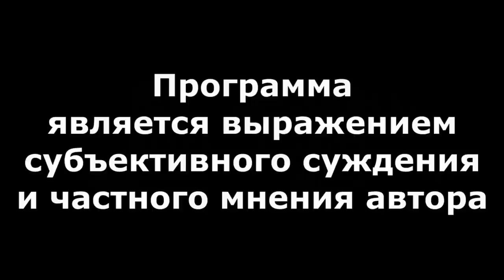"Весеннее обострение, или агония?!" "Открытая Политика". Выпуск - 483. 25.03.23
Хронометраж выпуска:
00:49 - Мэр под "уголовкой"...;
07:02 - Спасибо за помощь!;
07:57 - Весеннее обострение?;
16:02 - Она... утонула;
18:09 - Неприкольная Уфа...;
22:11 - Весенние странности Хабирова?;